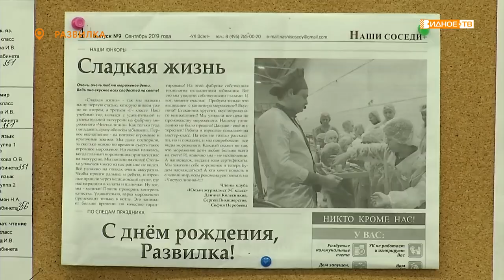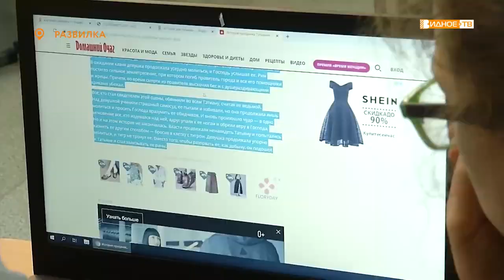«День печати» - кружок журналистики в Развилковской школе